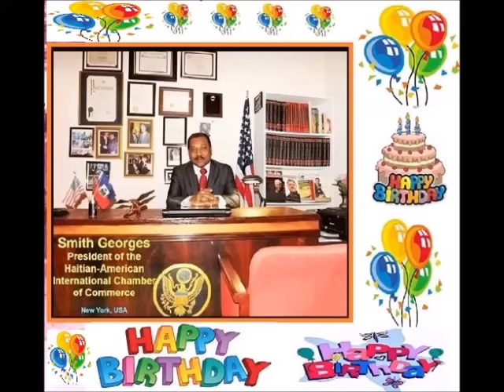Alexandra Pierre Sings Happy Birthday for Smith Georges (Black AleX-Andra)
Alexandra Pierre (Black AleX-Andra), the daughter of Black Alex,  sings Happy Birthday for Smith Georges (the producer of her father) on December 1st, 2015.